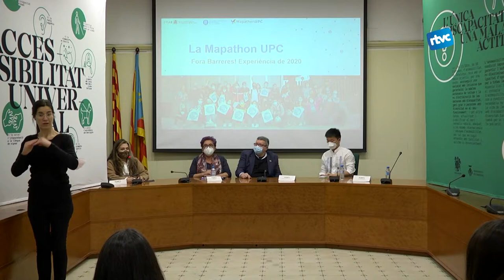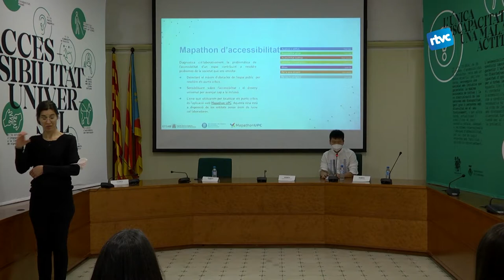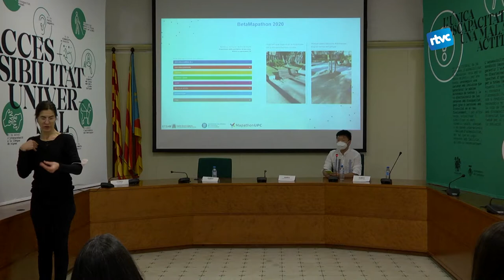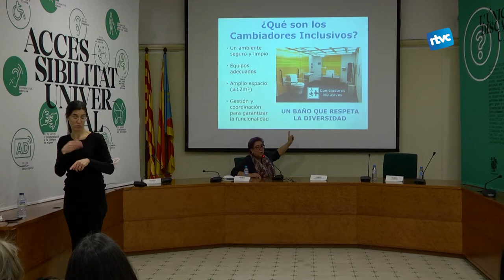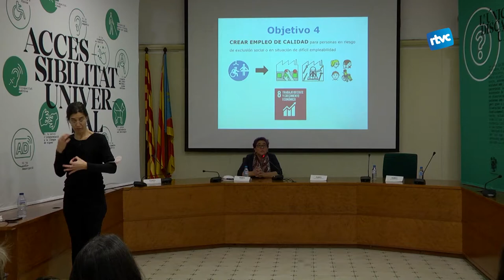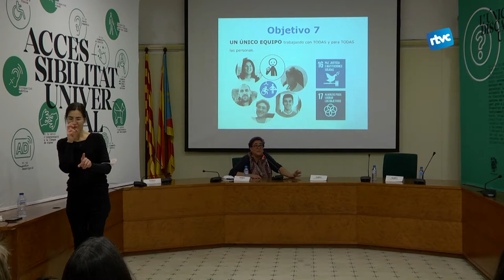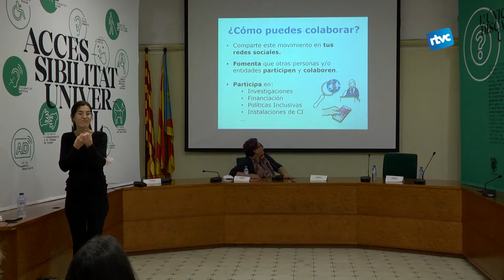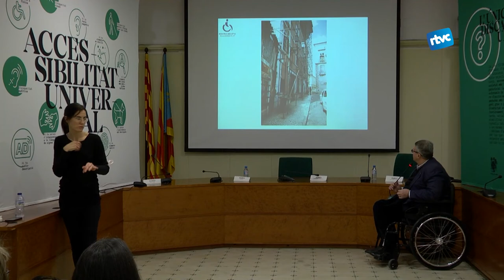SETMANA INTERNACIONAL DE LA DISCAPACITAT | Taula rodona: Cardedeu accessible per a tothom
Dilluns 29 de Novembre a les 18:30
Amb Pol Cuartero, Ana Folch, Enrique Rovira-Beleta
A la Sala de les Columnes